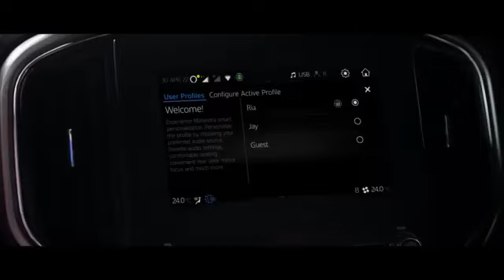Mahindra Scorpio N Interior Revealed - बवाल ह बिल्कुल🔥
Mahindra Scorpio next generation 2022 official teaser video